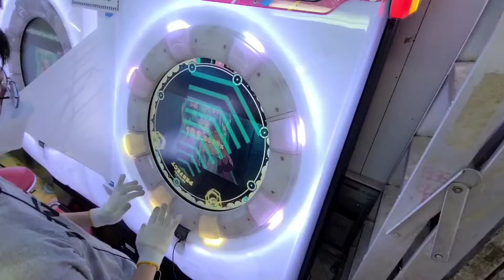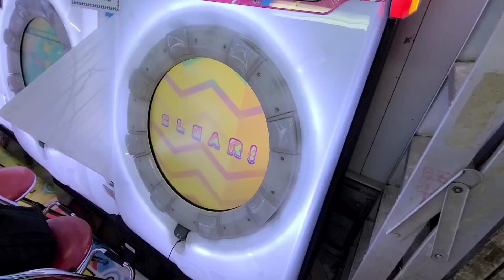[cosMo Vocaloid AGAIN] 初音天地開闢神話 (Master 13+) All Perfect! [maimai DX UNiVERSE+]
Sorry for the 3 weeks delay lol (Covid rest and Xenoblade 3...)

Anyway UNiVERSE+ has started for a while now. This is one of the harder songs at launch. But really if you can deal with 12th note spams then it's fine

拖了三星期真的抱歉w (新冠休息期再加上異度神劍3...)
之後會陸續補上手元

UNiVERSE+ 傢動都有一段時間了，這是初出時其中一首較困難的曲。不過如果對12分連打有信心的話應該問題不太

Game: maimai DX UNiVERSE+
Song: 初音天地開闢神話
Artist: cosMo @ 暴走P feat. 初音ミク